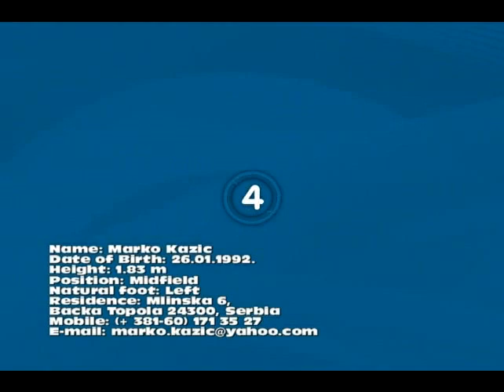Marko Kazic 1992, presentation, midfield player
Name:   Marko Kazic
Date of Birth: 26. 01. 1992
Height:  1.83m
Position: Midfield (Central, Right and Left)
Natural foot:  Left

Personal data
Citizenship: Serbian
Language: Serbian, English

Previous Clubs

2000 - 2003 FK Backa Topola
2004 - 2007 FK Hajduk Kula (Serbia - Premier league)
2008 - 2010 FK Backa Topola
2010 -         IBV Vestmannaeyjar (Iceland -- Premier league)

Member of U19 Montenegro National Team